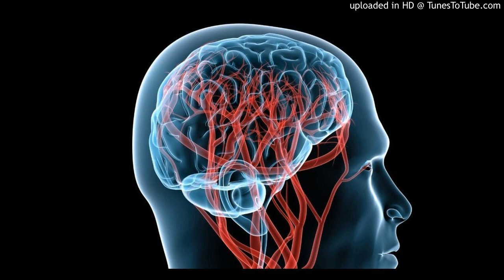This is what happens to your brain minutes before death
A wave of electrical activity in our brains called 'spreading depression' appears to mark the final moment before death, researchers have found.

Experts examining brain activity in dying patients observed a flurry of activity that appears to precede the fatal shutdown of our most vital organ.

The finding suggests that consciousness may still be present for many minutes after the rest of the body has stopped showing signs of life, raising the possibility that for up to five minutes, the process of the brain shutting down could be reversed.

A team of neurologists, including from the Charité–Universitätsmedizin Berlin, continuously monitored electrical signals in the brains of of nine people as they died.

Each of the patients - from  Berlin, Germany, and Cincinnati, Ohio - had received fatal brain injuries and had 'do not resuscitate' orders.

Experts hoped that, by implanting electrodes in the brains of their test subjects, they could uncover the mechanisms and timing of events during the process of dying.

They found that even five minutes after a person's heart stops beating their brain cells, or neurons, may still function.

But a wave of 'spreading depression' marked the moment that these neurons shutdown before their final, irreversible death.

In a written statement lead author Dr Jens Dreier of Universitätsmedizin Berlin said: 'After circulatory arrest, spreading depolarization marks the loss of stored electrochemical energy in brain cells and the onset of toxic processes that eventually lead to death.

"Importantly, it is reversible – up to a point – when the circulation is restored."

Cells die when blood stops flowing, depriving them of the oxygen they need as fuel to function.

When this happens, brain cells draw on energy reserves for a few minutes before they shut down completely.

This happens when the mechanisms that neurons use to keep ions separated start to fail.

Ions are electrically charged particles formed when atoms lose or gain electrons.

The breakdown of the barriers between these particles releases a massive amount of electrochemical energy into the brain as neurons frantically attempt to draw in fuel.

This process, known as spreading depolarisation or spreading depression, is marked by hyperactivity in the neurons, followed by a sudden silence.

However, this silence only marks the final countdown to death and may be reversed for a period, researchers found.

Exactly how long this remains the case is still open to debate.

A final 'wave' of spreading depression seems to mark the point at which neurons have fired for the last time, although the research team warned that this may still be an unreliable marker for true death.

"The chemical changes that lead to death begin with depolarisation," Dr Jed Hartings of the University of University of Cincinnati's College of Medicine and a member of the research team told Newsweek.

"We've never had a method to diagnose brain death, and we don't have a way to be certain when all capacity for awareness is lost."

While the study doesn't have a direct effect on patient care today, it may lead to improved diagnostic and treatment procedures in the future.

The findings may be helpful for developing strategies for dealing with cardiac arrest and stroke that complement efforts to reestablish circulation.

They may also inform the debate on organ donation after cardio death, where death is declared between two and ten minutes after the heart stops beating.